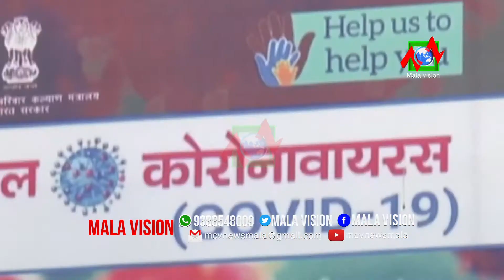രാജ്യത്ത് 24 മണിക്കൂറിനിടെ 43,071 പേര്‍ക്ക് കൊവിഡ് സ്ഥിരീകരിച്ചു